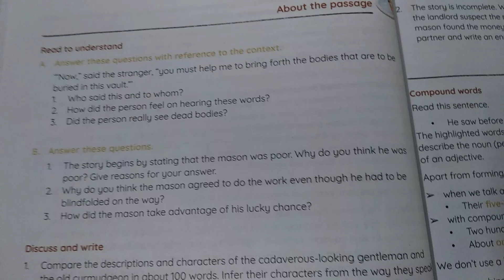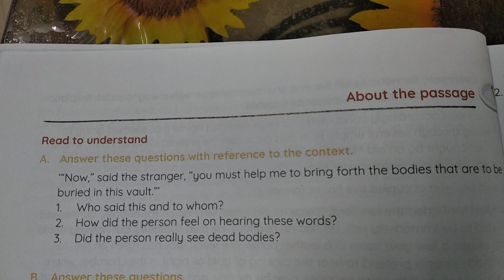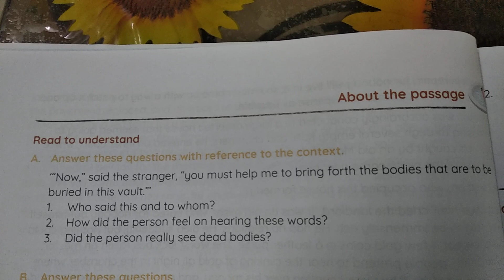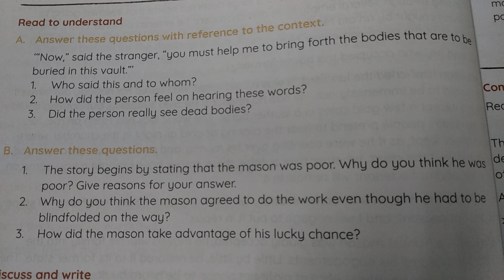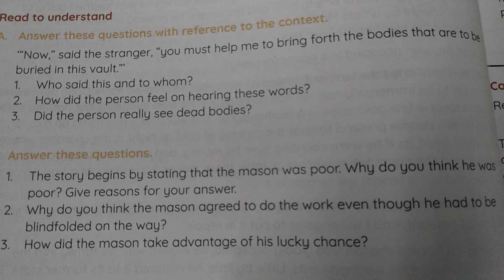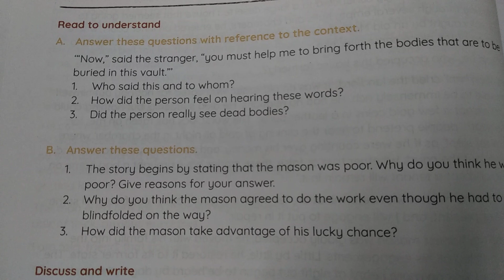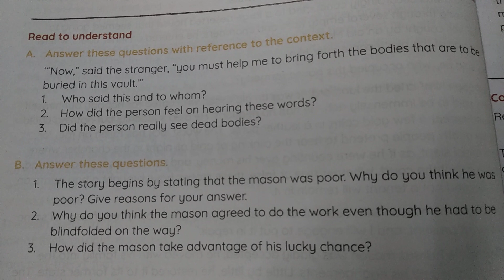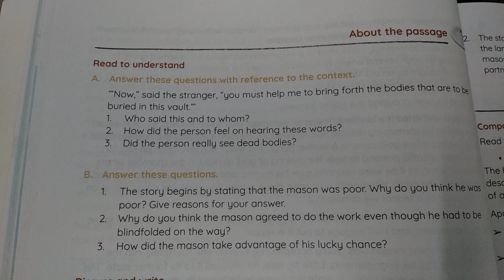Eng. Literature, class 7,video-10, chap-1B The Adventure of the Mason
Video by Shazia Sadaf